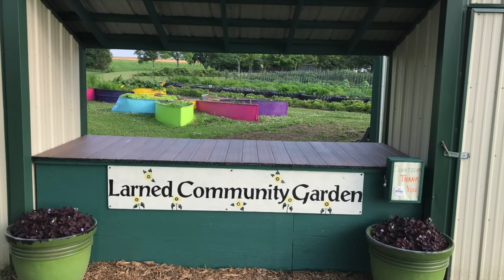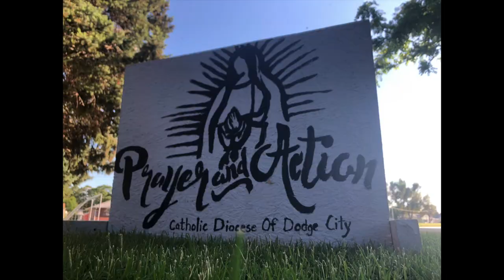Prayer & Action College Week 2019 - Dodge City Diocese